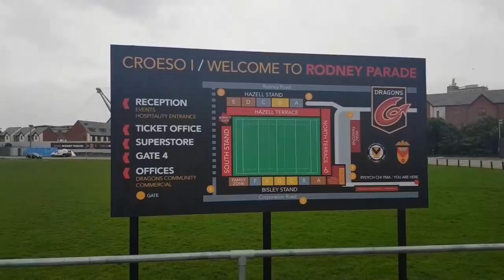STADIUM VISIT: Rodney Parade: The Home of Newport County AFC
NEWPORT COUNTY AFC